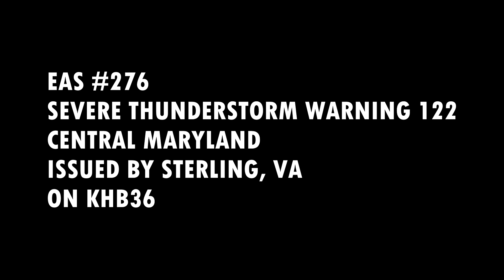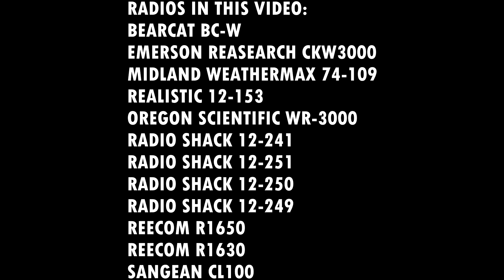EAS #276-#277: The Lone Cell | KHB36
A single, small thunderstorm became just barely strong enough for LWX to give it a few warnings.

RADIOS IN THIS VIDEO:
Bearcat BC-W
Emerson Research CKW3000
Midland Weathermax 74-109
Realistic 12-153
Oregon Scientific WR-3000
Radio Shack 12-241
Radio Shack 12-251
Radio Shack 12-250
Radio Shack 12-249